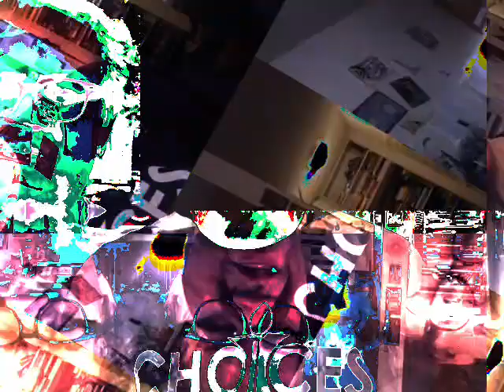[EPILEPSY WARNING] Movie 23 01 25 01h20m25s *Photosensitivity Warning*